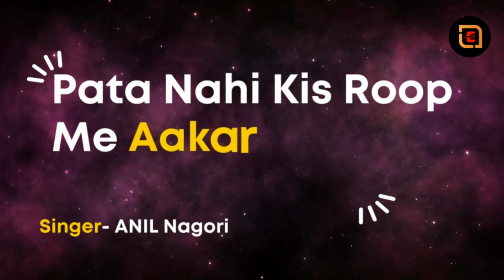Pata Nahi Kis Roop Me Aakar Narayan Mil Jayega New full Song/Very Beautiful Bhakti Songs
►Lyrics:
Pata Nahi Kis Roop Mein Aakar Narayan Mil Jayega
Nirmal Man Ke Darpan Mein Wah Ram Ke Darshan Payega,
Sans Ruki Tere Darshan Ko Na Duniya Mein Mera Lagta Man
Shabri Banke Baitha Hoon Mera Shree Ram Mein Atka Man
Bekarar Mere Dil Ko Main Kitna Bhi Samjha Loon
Ram Daras Ke Bad Dil Chhodega Ye Dhadkan

►Lyrics:
पता नहीं किस रूप में आकर नारायण मिल जाएगा
निर्मल मन के दर्पण में वह राम के दर्शन पाएगा
साँस रुकी तेरे दर्शन को, ना दुनिया में मेरा लगता मन
शबरी बनके बैठा हूँ, मेरा श्री राम में अटका मन
बे-क़रार मेरे दिल को मैं कितना भी समझा लूँ
राम दरस के बाद दिल छोड़ेगा ये धड़कन
काले युग का प्राणी हूँ पर जीता हूँ मैं त्रेता युग
करता हूँ महसूस पलों को, माना, ना वो देखा युग
देगा युग कली का ये पापों के उपहार कई
छंद मेरा पर गाने का हर प्राणी को देगा सुख
हरि कथा का वक्ता हूँ मैं राम भजन की आदत
राम आभारी शायर मिल जो रही है दावत
हरि कथा सुना के मैं छोड़ तुम्हें कल जाऊँगा
बाद मेरे ना गिरने देना हरि कथा विरासत
पाने को दीदार प्रभु के नैन बड़े ये तरसे हैं
जान सके ना कोई वेदना रातों को ये बरसे हैं
किसे पता, किस मौक़े पे किस भूमि पे किस कोने में
मेले में या वीराने में श्री हरि हमें दर्शन दें
पता नहीं किस रूप में आकर...
इंतज़ार में बैठा हूँ, कब बीतेगा ये काला युग
बीतेगी ये पीड़ा और भारी दिल के सारे दुख
मिलने को हूँ बे-क़रार पर पापों का मैं भागी भी
नज़रें मेरी आगे तेरे, श्री हरि, जाएगी झुक
राम नाम से जुड़े हैं ऐसे, ख़ुद से भी ना मिल पाए
कोई ना जाने किस चेहरे में राम हमें कल मिल जाएँ
वैसे तो मेरे दिल में हो पर आँखें प्यासी दर्शन की
शाम-सवेरे, सारे मौसम राम गीत ही दिल गाए
रघुवीर, ये विनती है तुम दूर करो अँधेरों को
दूर करो परेशानी के सारे भूखे शेरों को
शबरी बनके बैठा पर काले युग का प्राणी हूँ
मैं जूठा भी ना कर पाऊँगा पापी मुँह से बेरों को
बन चुका वैरागी, दिल नाम तेरा ही लेता है
शायर अपनी साँसें ये राम-सिया को देता है
और नहीं इच्छा है अब जीने की मेरी, राम, यहाँ
बाद मुझे मेरी मौत के बस ले जाना तुम त्रेता में
राम के चरित्र में सबको अपने घर का
अपने कष्टों का एक जवाब मिलता है
बन चुका वैरागी, दिल नाम तेरा ही लेता है (पता नहीं किस रूप में आकर...)
और नहीं इच्छा है अब जीने की मेरी राम यहाँ (पता नहीं किस रूप में आकर...)

Editor : nmg studio
Camera : NMG Studio
PC Design :  LALU JANGID
Music Label : NMG STUDIO NOKHA
Category : Album
Sub Category :bhajan
Director : JASMAL INDLIA
Producer :
Ram Darshan
Song by ANIL Nagori